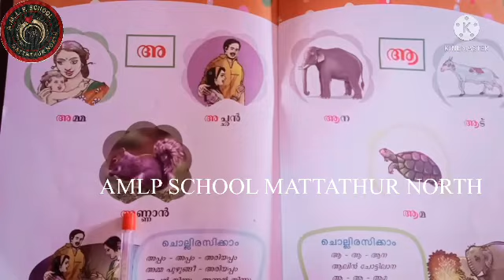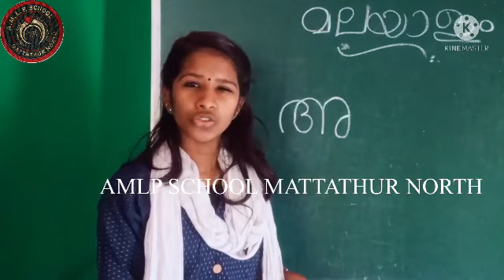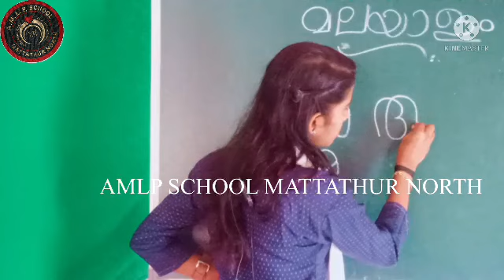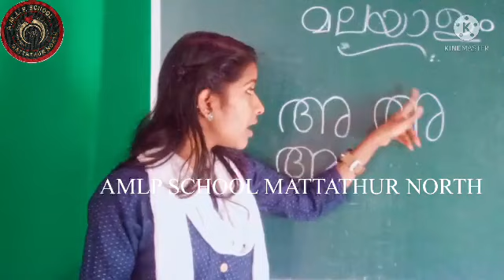LKG CLASS 2021-22 | EP:46 | AMLPS MATTATHUR NORTH